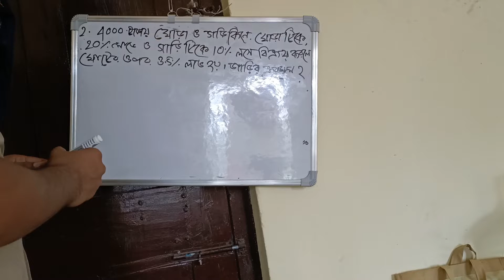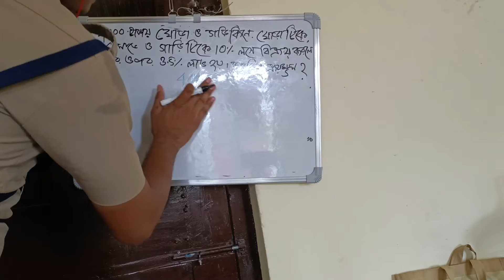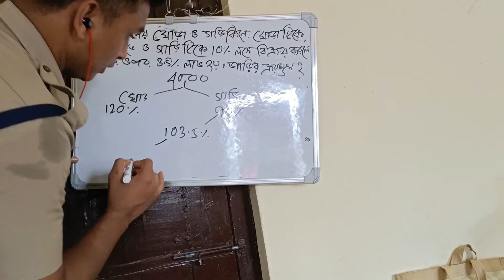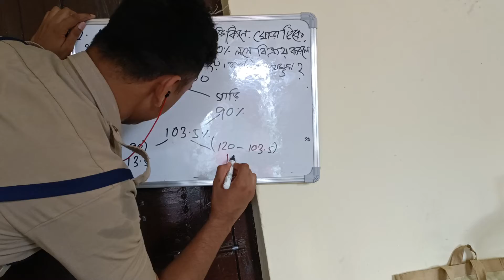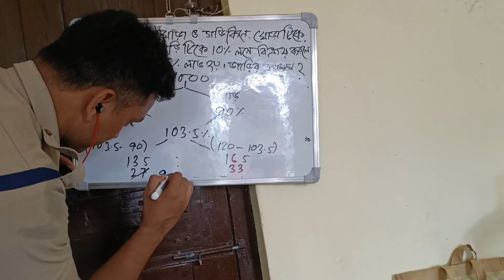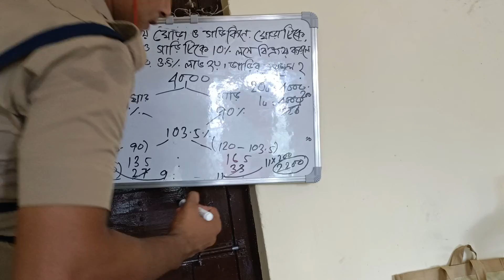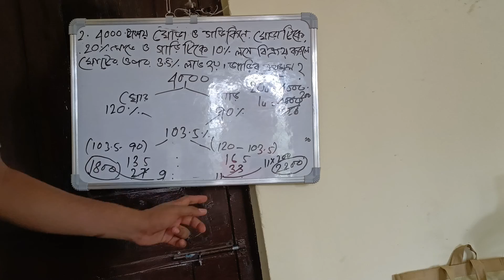WBP, K.P, SSC GD, PSC, GNM&ANM